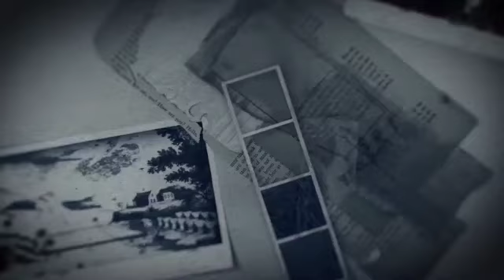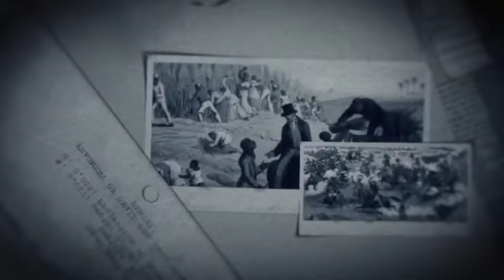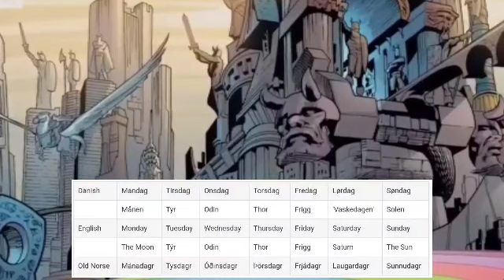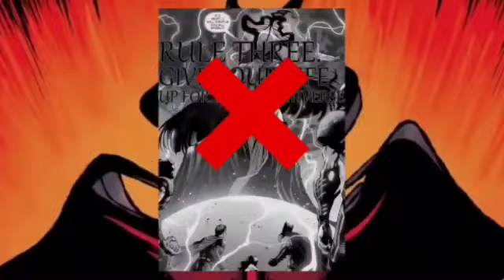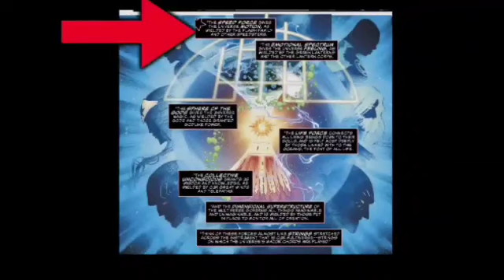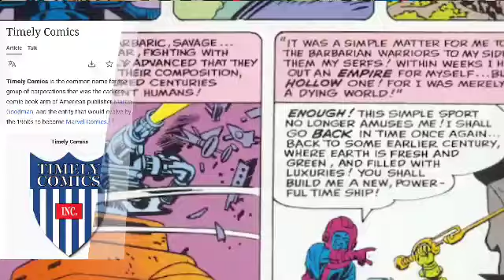WHAT IS ETERNITY REALLY THE GOD OF…..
Marvels Eternity
The universe
The multiverse
Kang vs Eternity
Cosmic beings